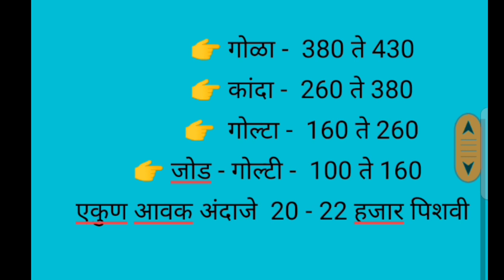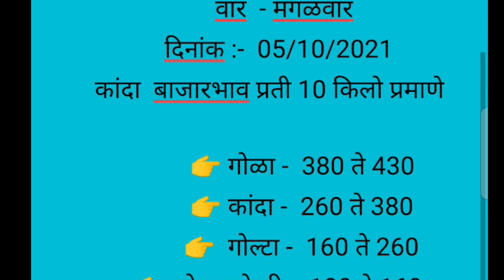Live आळेफाटा कांदा मार्केट दि, 05/10/2021